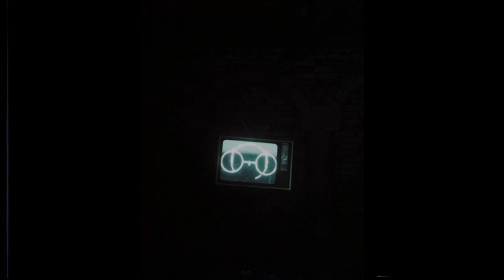(FREE) DRAKE X POP SMOKE TYPE BEAT 2020 - NEW YORK (prod. ZIMMER75)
Download the free version on beatstars.
The free version of this beat is available for non-profit.
Only Youtube or Soundcloud use with NO monetization.
Must always credit in the title (prod. ZIMMER75)